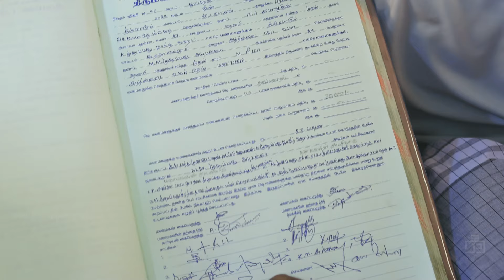Kumbakonam Traditional Islamic Wedding | Javith - Reema | JHOTHI PHOTOGRAPHY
Barak Allah lakuma, always stays true to Allah and each other. May Allah bless your marriage and your love forever.